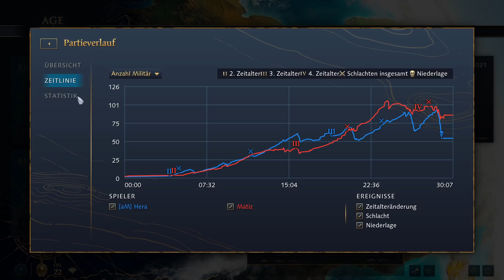AOE4 - Ist Matiz der beste Heilige Römische Reich Spieler? (Spiel gegen Hera England)